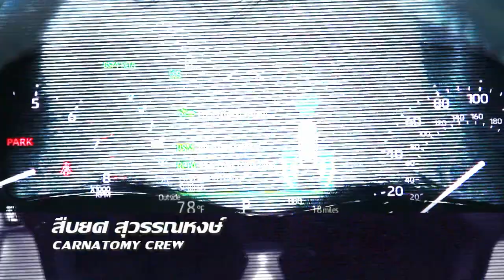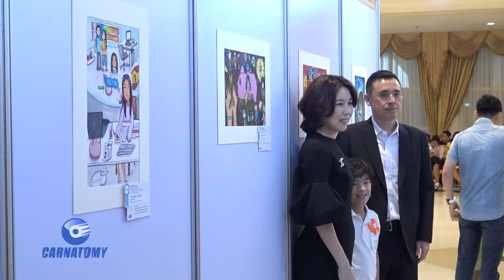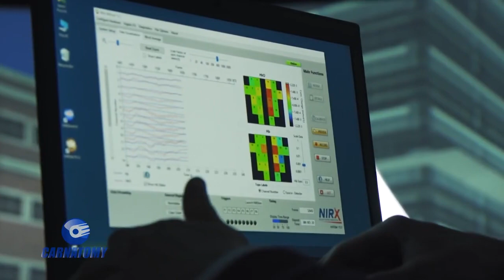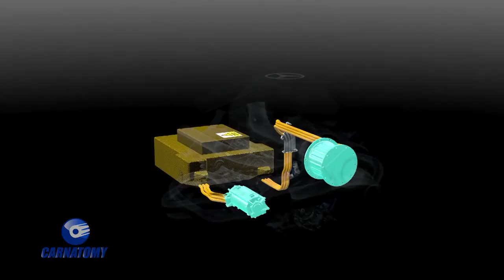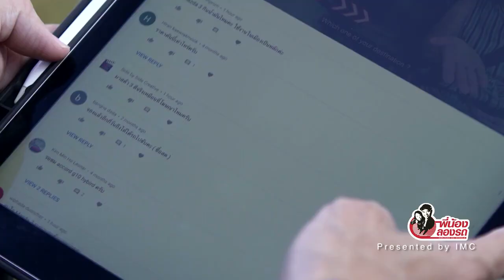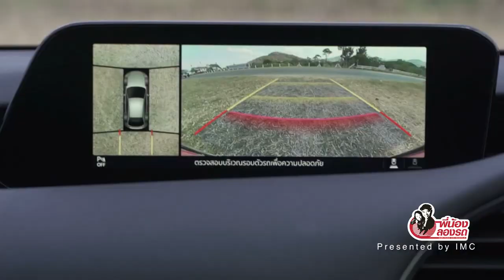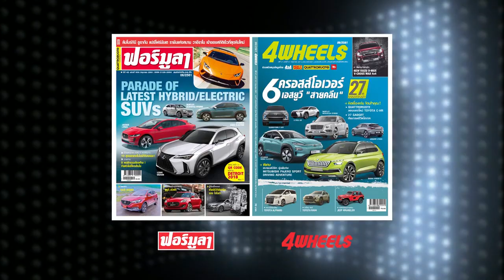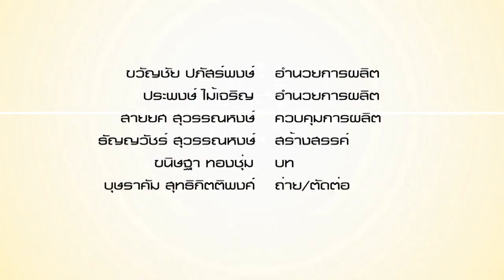Carnatomy T454 OA 19 02 20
ไวรัส COVID   19 กับผลกระทบที่เกิดขึ้นต่ออุตสาหกรรมยานยนต์โลก